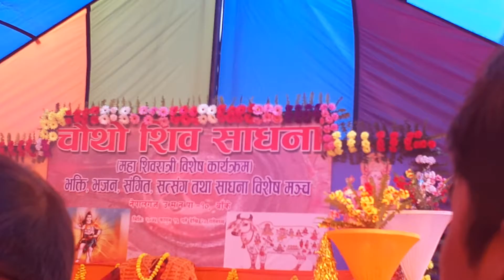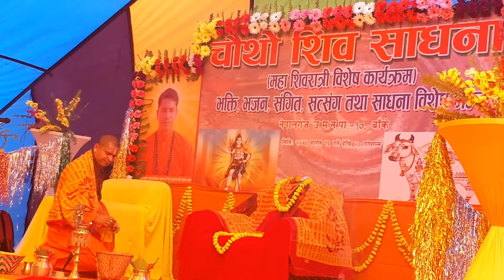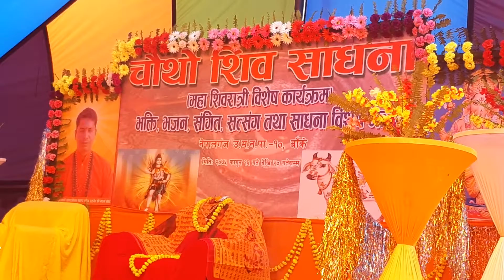नेपालगन्जमा भएको साधना शिविरमा महिलाहरु काम्दै ।